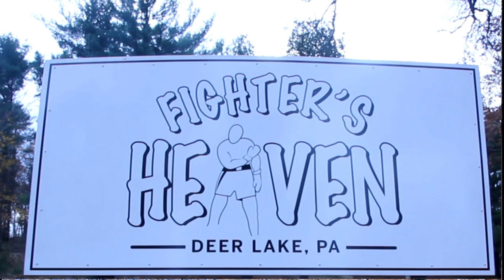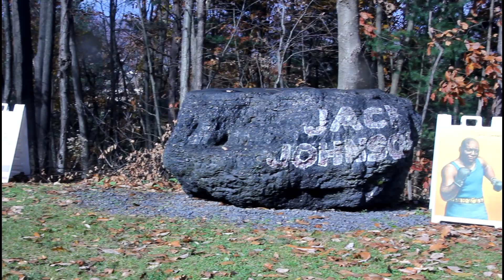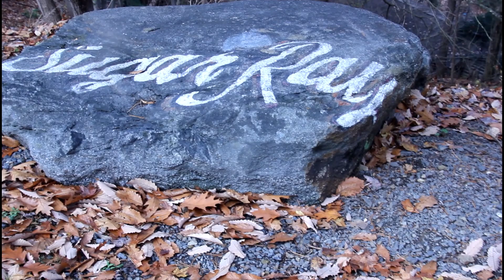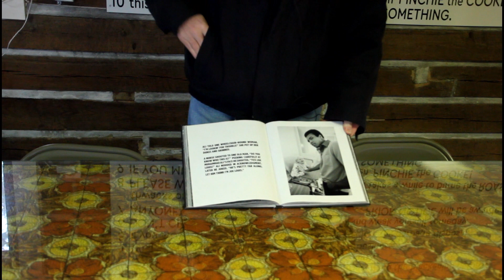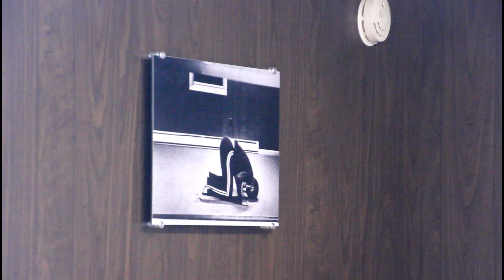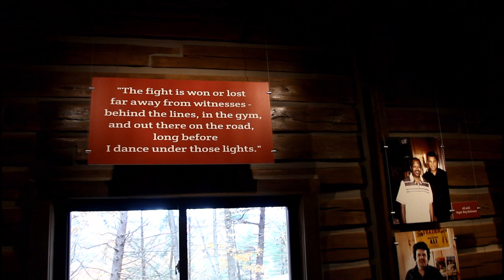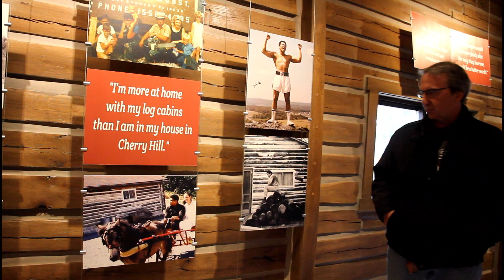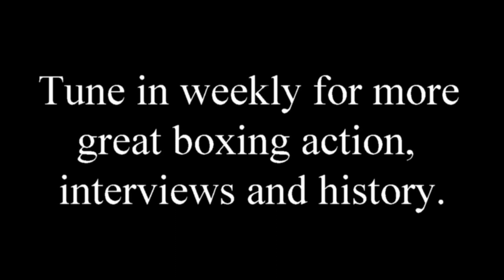KnockOut TV - Fighter's Heaven - Muhammad Ali's training camp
KnockOut TV visits Fighter's Heaven, Muhammad Ali's training camp in Deer Lake, PA